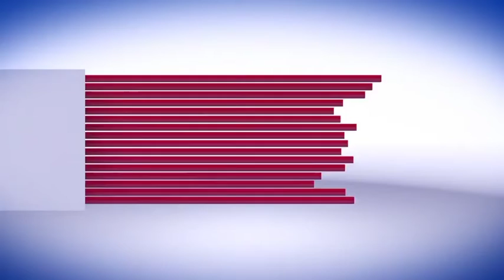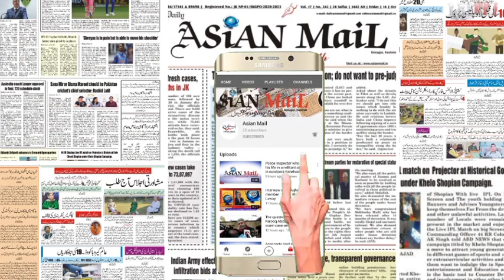One day traning programe of asha workers in Kulgam, Report by Shah Hilal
One day traning programe of asha workers in Kulgam

Kulgam March 13:one day traning programe of asha workers in kulgam organised by child guidance and wellbeing centre In continuation to the Psychoeducation outreach programs, CGWC today held a community mental health outreach program in the kulgam  The  program was held with, Anganwadi & asha  workers of the kulgam District

The program focused on raising awareness on mental health issues encountered by children & the role of parents/frontline workers in identifying psychosocial issues in children/adolescents, its management & how to seek help was discussed.

Printed advisories/flyers in (English/Urdu) on how to speak/act sensitively with children/adolescents and providing (MHPSS) to children during the lockdown were also distributed among the children and the parents.